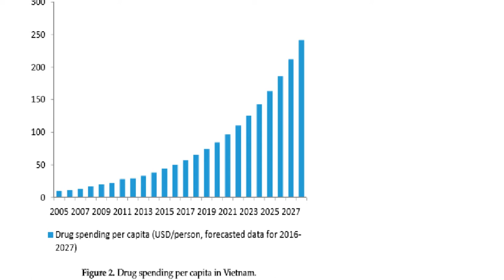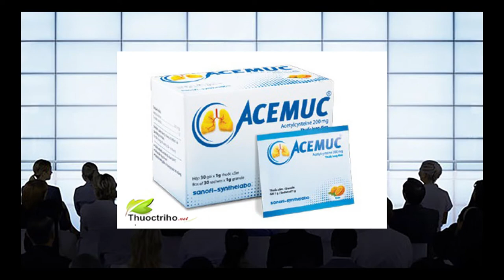Medicine Market in Vietnam - Cold medicine - Cough Drops , Pills and more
All the information taken from google and other youtube videos.